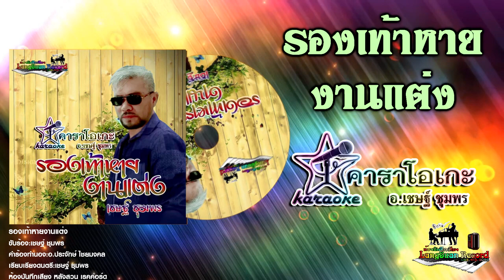คาราโอเกะ รองเท้าหายงานแต่ง คำร้อง ทำนอง อ ประจักษ์ ไชยมงคล [Official Lyrics Video]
เพลง รองเท้าหายงานแต่ง
ขับร้อง เชษฐ์ ชุมพร
คำร้อง-ทำนอง อ ประจักษ์ ไชยมงคล